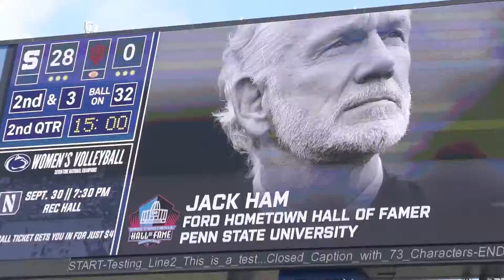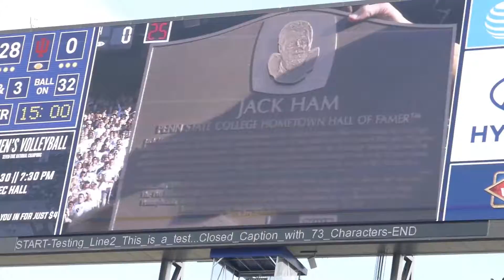PSU vs. Indiana 2017 - Jack Ham Presentation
Award video and presentation to PSU alum Jack Ham.